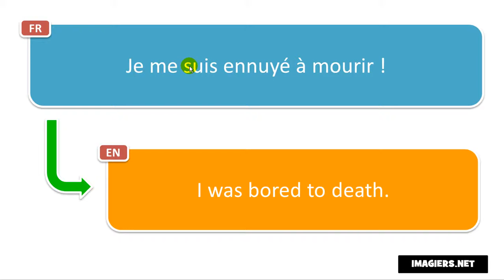Say it in French = I was bored to death